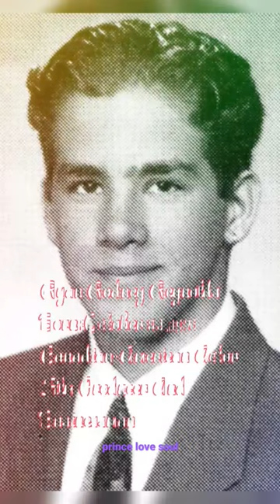Ryan Reynolds (Canadian-American Actor) (Missing You/John Waite/1984)